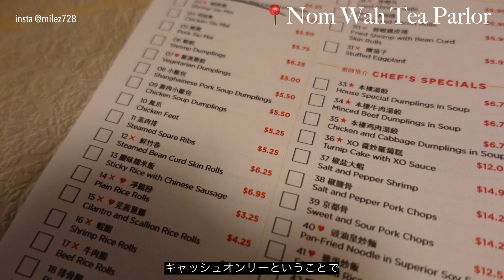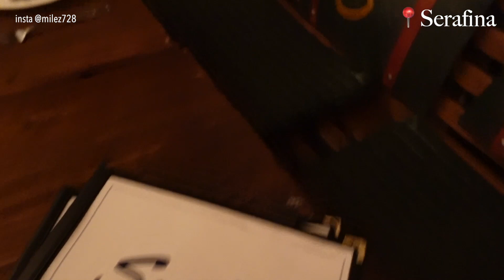VLOG 早稲田生 IN NYC | 爆食い chinatown, dinner at serafina, met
早稲田のお友達とニューヨーク観光しました。色んなところ歩いたり本当に楽しかった！
またみんなでどっか観光したいな！
私の友達たちは本当に面白くて良い子でこんな子たちが通っている早稲田が好きになりました！

Hello! I'm Miley and I'm from Tokyo. I was raised in Singapore, Indonesia, and Japan so I think some international kids could relate to me. My videos are focused on my everyday life as a Waseda student but I also love sharing my everyday fashion, vlogs, and other random things. I hope you enjoy💗

Japan 生まれ Indonesia, Singapore, and Japan 育ちの青山舞莉(まいり）です！早稲田大学の政治経済学部に通っています。スポーツ、フード、おしゃれ、メイク、お出かけ、なんでも経験したい好奇心旺盛なミーの大好きなことをアップしていきます！

21歳 im twenty one :)

2000年7月28日 July 28th 2000
millennium baby

ー学年は？what year are you?
今は早稲田の大学4年生です！2021の秋から4年生になりました！im a senior in college!! waseda university yay

ーどこの人？where are you from?
im full japanese!! 日本人！

156cm! i think thats like 5'1

ーカメラは何使ってる？ what camera do you use?
my iphone. too lazy to buy a camera lmao

ー編集ソフトウエアどれ使ってる？Editing software?
Canva for thumbnails & Final Cut Pro for my videos :)